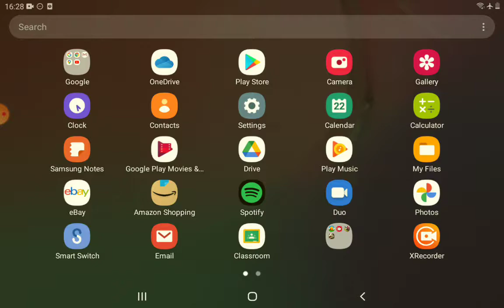Getting a higher score in traffic racer !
Hi! I am Windtress! I am getting more higher score than my last score in traffic racer!